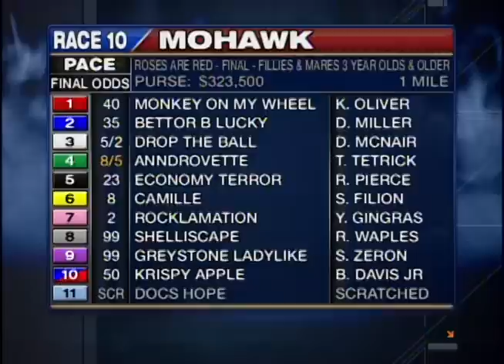Mohawk, Sbred, July 20, 2013 Race 10